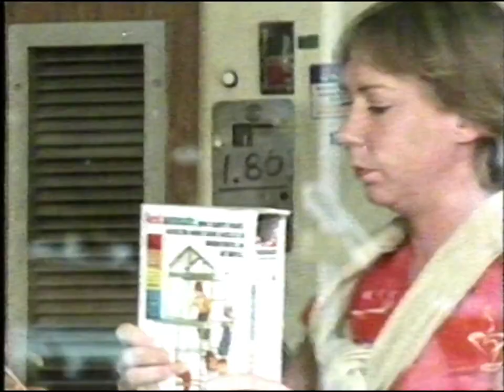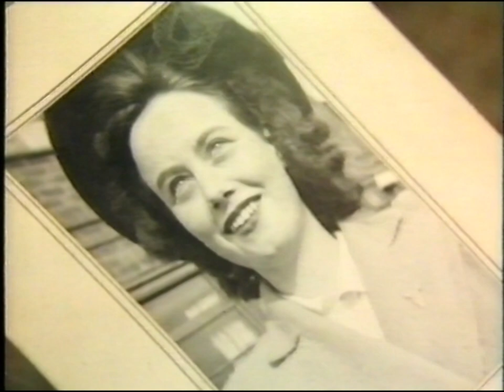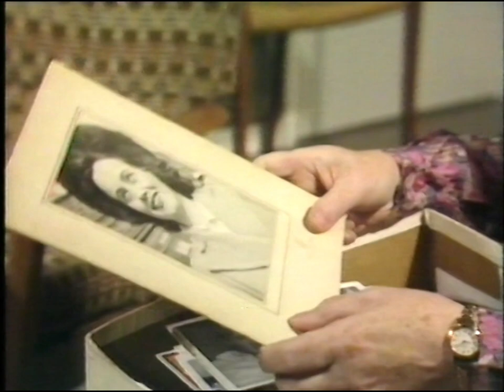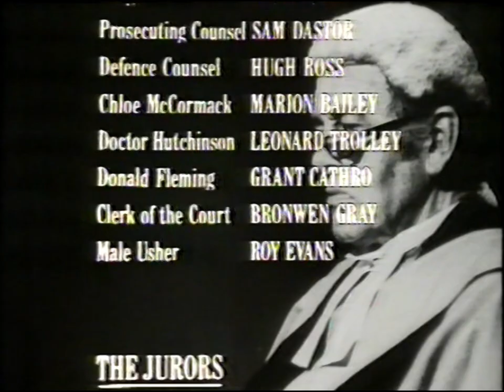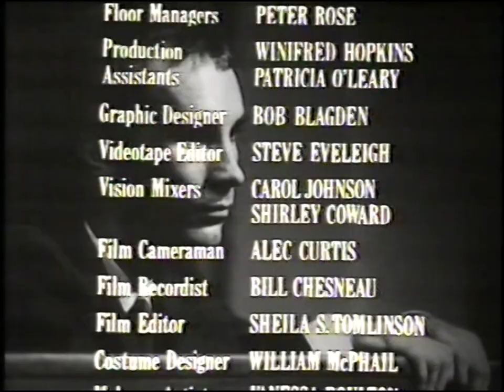28/04/1983 - BBC1 - Jury: Gerald's Story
Jury was a courtroom drama which aired on BBC1 in 1983 and, since then, appears to have disappeared into absolute obscurity. Therefore, I was delighted to dig this episode up which looks at the story of juror Gerald (Hugh Lloyd). Sourced from Betamax.